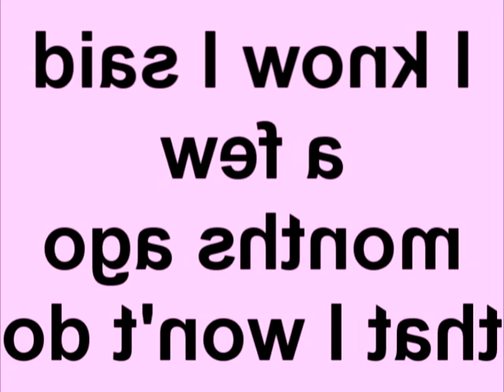Wesoła zabawa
Just dogs barking ang singing. Nothing special, nothing interesting (except intro and outro). But the rest is just barking and singing and I told KrazyMiller that I would never do it, I strictly denied, but I changed my mind.